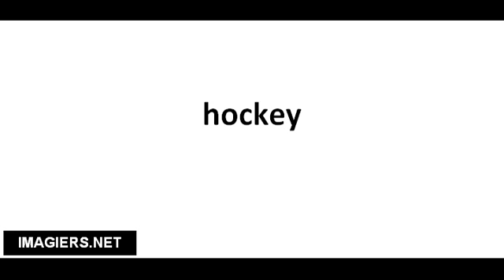Pronounce French with Vincent # hockey